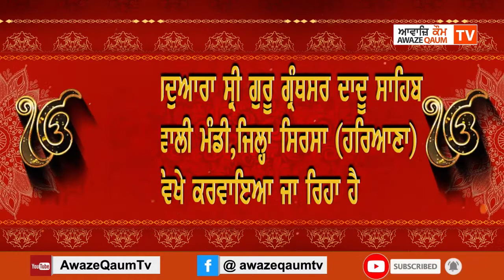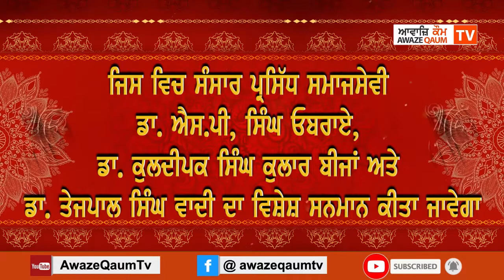Promo||ਸਲਾਨਾ ਗੁਰਮਤਿ ਸਮਾਗਮ 21 ਲੋੜਵੰਦ ਪਰਿਵਾਰਾਂ ਦੀਆਂ ਲੜਕੀਆਂ ਦੇ ਵਿਆਹ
ਧੰਨ ਧੰਨ ਸ੍ਰੀ ਗੁਰੂ ਤੇਗ ਬਹਾਦੁਰ ਜੀ ਦੇ 400 ਸਾਲਾਂ ਪ੍ਰਕਾਸ਼ ਦਿਵਸ ਨੂੰ ਸਮਰਪਿਤ
ਧੰਨ ਧੰਨ ਸ੍ਰੀ ਗੁਰੂ ਗ੍ਰੰਥ ਸਾਹਿਬ ਜੀ ਦੀ ਛੱਤਰ ਛਾਇਆ ਵਿੱਚ
ਸਲਾਨਾ ਗੁਰਮਤਿ ਸਮਾਗਮ 21 ਲੋੜਵੰਦ ਪਰਿਵਾਰਾਂ ਦੀਆਂ ਲੜਕੀਆਂ ਦੇ ਵਿਆਹ
ਸਥਾਨ: ਗੁਰਦੁਆਰਾ ਸ੍ਰੀ ਗੁਰੂ ਗ੍ਰੰਥਸਰ ਦਾਦੂ ਸਾਹਿਬ ਨੇੜੇ ਕਾਲਾਂਵਾਲੀ ਮੰਡੀ, ਜਿਲ੍ਹਾ ਸਿਰਸਾ (ਹਰਿਆਣਾ) ਵਿਖੇ ਕਰਵਾਇਆ ਜਾ ਰਿਹਾ ਹੈ
ਮਿਤੀ 20 ਫਰਵਰੀ 2021 ਨੂੰ
ਮਹਾਨ ਨਗਰ ਕੀਰਤਨ ਮਿਤੀ 21 ਫਰਵਰੀ 2021 ਨੂੰ ਅਨੰਦ ਕਾਰਜ ਅਤੇ ਗੁਰਮਤਿ ਸਮਾਗਮ ਹੋਵੇਗਾ
ਜਿਸ ਵਿਚ ਸੰਸਾਰ ਪ੍ਰਸਿੱਧ ਸਮਾਜਸੇਵੀ ਡਾ. ਐਸ.ਪੀ, ਸਿੰਘ ਓਬਰਾਏ, ਡਾ. ਕੁਲਦੀਪਕ ਸਿੰਘ ਕੁਲਾਰ ਥੀਜਾਂ ਅਤੇ ਡਾ. ਤੇਜਪਾਲ ਸਿੰਘ ਵਾਦੀ ਦਾ ਵਿਸ਼ੇਸ਼ ਸਨਮਾਨ ਕੀਤਾ ਜਾਵੇਗਾ
ਵਧੇਰੀ ਜਾਣਕਾਰੀ ਲਈ ਸਕ੍ਰੀਨ ਤੇ ਦਿਤੇ  ਨੰਬਰਾ ਤੇ ਸੰਪਰਕ ਕਰ ਸਕਦੇ ਹੋ 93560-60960, 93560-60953
ਇਸ ਸਾਰੇ ਪ੍ਰੋਗਰਾਮ ਦਾ ਸਿੱਧਾ ਪ੍ਰਸਾਰਣ ਆਵਾਜ਼ਿ ਕੌਮ ਟੀ ਵੀ ਤੇ ਕੀਤਾ ਜਾਵੇਗਾ